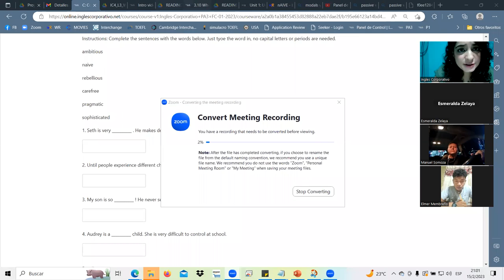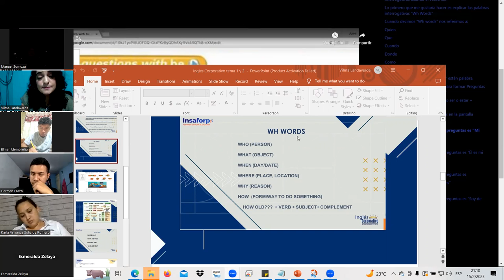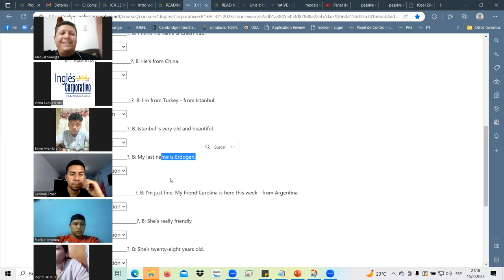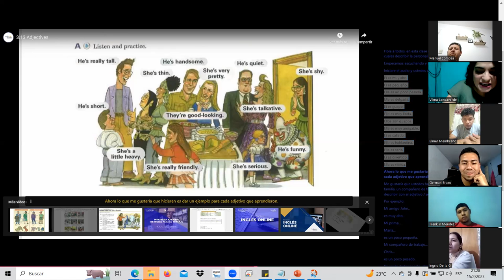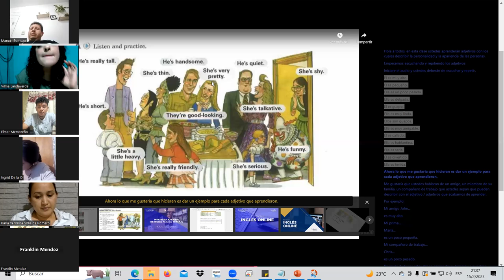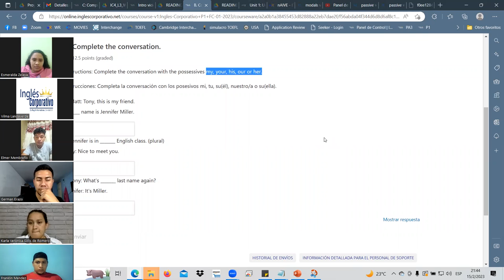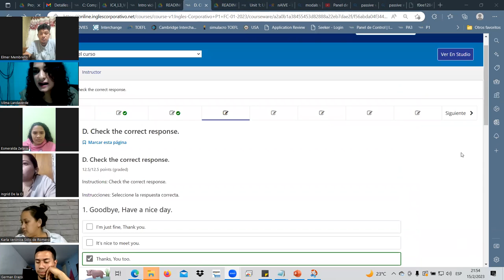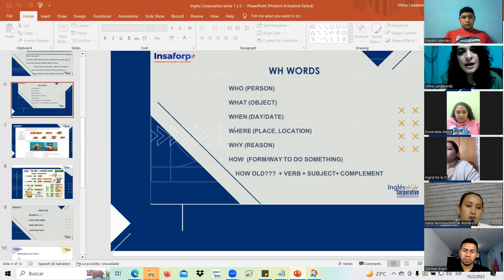SESION8-FEB.15.23- P1-01-9-10-PM-01-23 Landaverde,SECTION3 MIDTERM